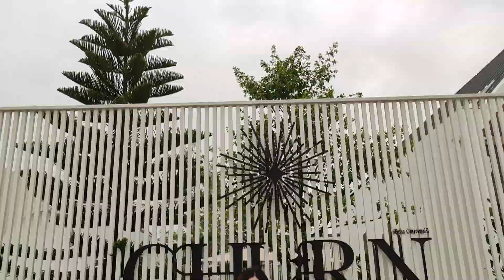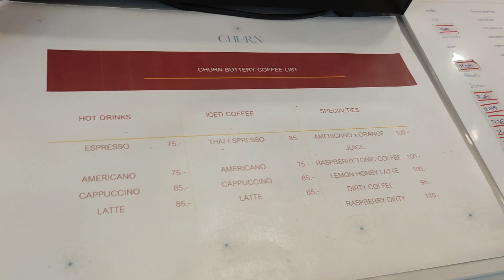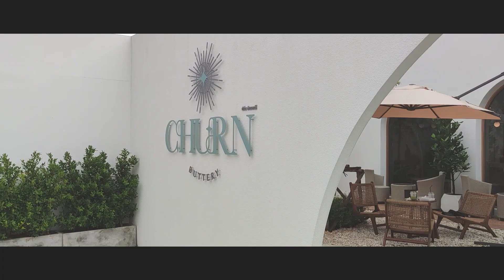Cafe Vlog : EP1 คาเฟ่เปิดใหม่ย่านร่มเกล้า Churn Buttery หามุมถ่ายรูปสวยๆได้ที่นี่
📌Churn Buttery
คาเฟ่เปิดใหม่ ย่านร่มเกล้า “Churn Buttery”
ร้านตกสไตล์มินิมอลโทนขาว-น้ำตาล
บริเวณร้านมีมุมถ่ายรูปเยอะมาก สายคาเฟ่ห้ามพลาดเลยจ้าาา